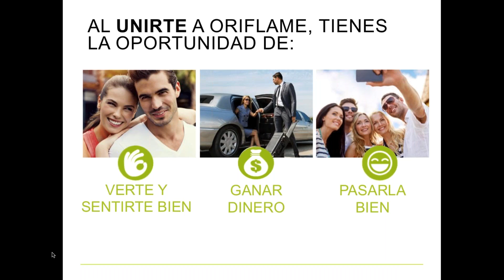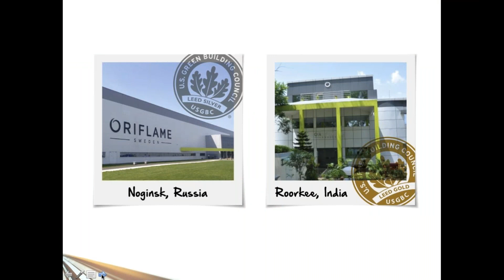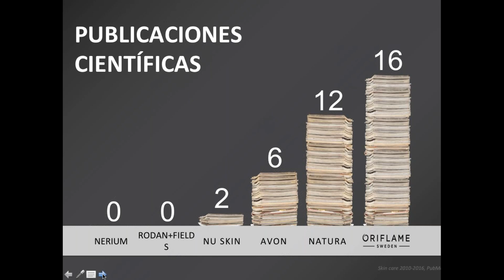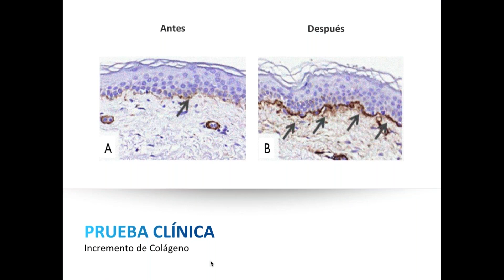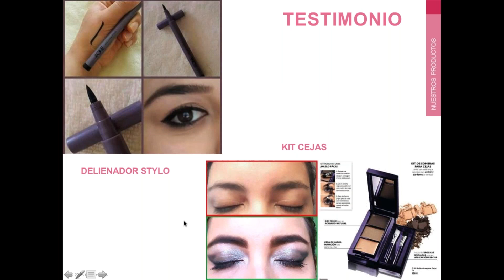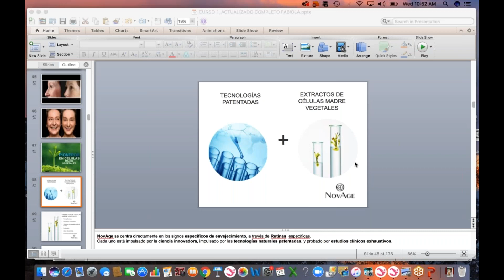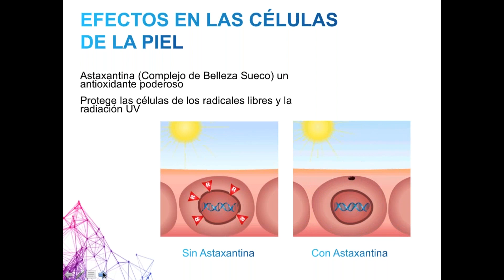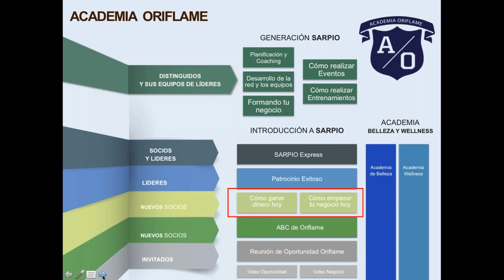Curso 1 Conoce acerca de nuestros productos ORIFLAME